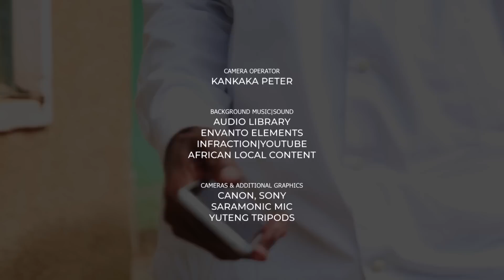Tamale Mirundi alaze engeri America Gyegenda Okubonereza Uganda. Alangidde Samona ObutamaaKo Wadde